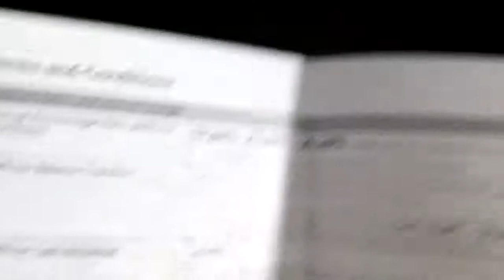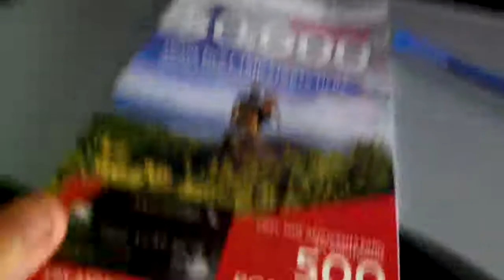How do you get more airline miles - American Airlines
How to get more airline miles?   In this video I teach you several way to earn extra miles for American Airlines AAdvantage program!

Thanks AA for assistance me to travel with my Dyslexia.  You have helped me to remove the fear of flying out of my life!
How do you get more airline miles?! In the videos below I teach you several way to earn extra miles for American Airlines  AAdvantage program!

How to it get a Admirals Club a One-Day Pass from American Airlines

Admirals Club American Airlines Charlotte NC

~ Buddha   : )